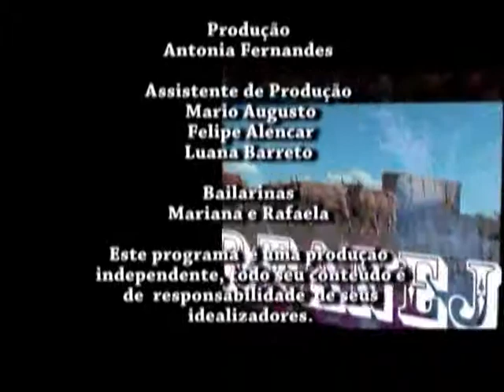Programa Arena Sertaneja - Bloco 3 - 31.03.12 - Tv Mundi